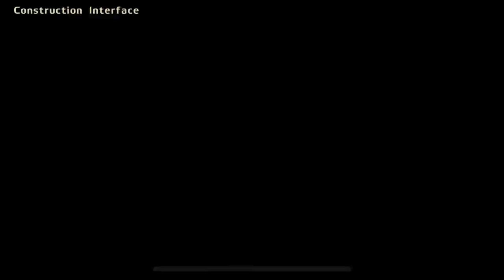Arma II: Operation Arrowhead - Mountain Warfare IND. - Part 4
Me and Broseiden decided to play some more Arma but this time play Mountain Warfare, an objective based game where you capture towns and defend them from Blufor and Opfor forces!